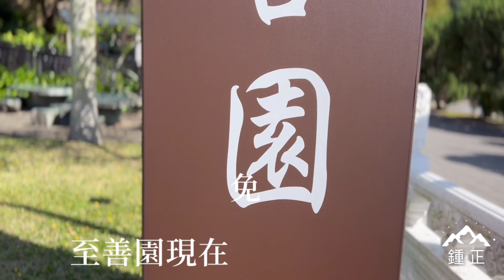20220127原住民主題公園及至善園-4K